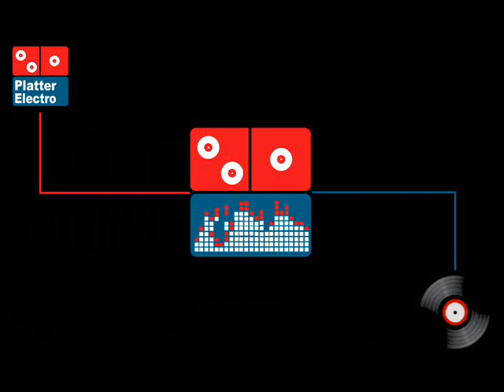Nine Inch Nails - Capital g (epworth phones remix)